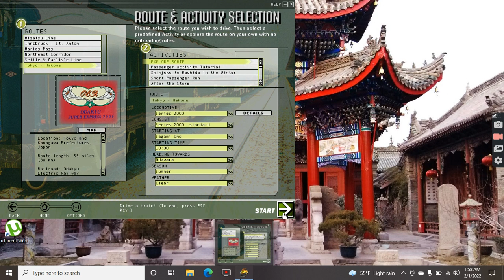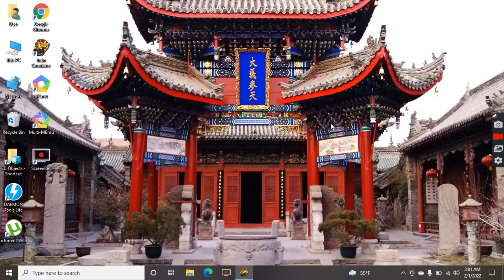Microsoft Train Simulator train crash omg